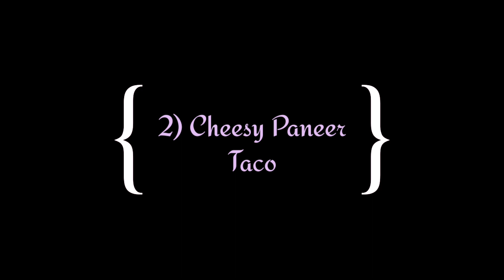बची हुई रोटी से 5 मिनट में बनाए 2 तरह का स्वादिष्ट आसान नाश्ता|Desi Roti Tacos| Breakfast Recipe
Today we are going to make 2 types of Veg Tacos at Home.
Hope you all like this recipe. Try this recipe and share your comments. Keep watching my channel for such tasty and delicious recipies.

Ingredients:

~For Corn Taco:

Finely Chopped Onion - 1 cup
Finely Chopped Tomato - 1 cup
Roughly Chopped Corn - 1 cup

~For Cheese Paneer Taco:

•For Paneer marination-
Paneer - ½ cup (100gms)

•For Paneer filling-
Onion Sliced - ½ cup
Chopped Tomato - 1 cup
Cheese Spread - 1 tbsp
Diced Mozarella Cheese

~Roti (Chapati).